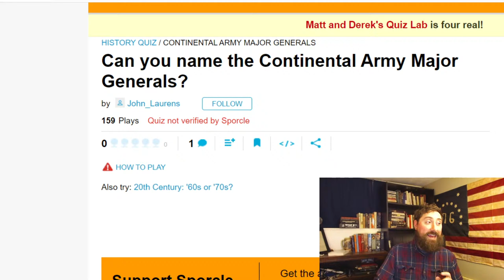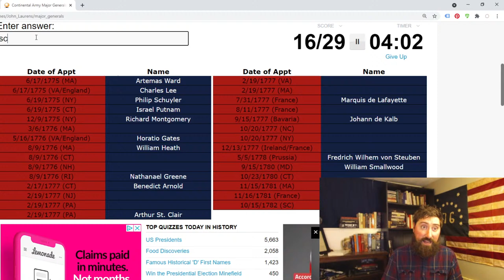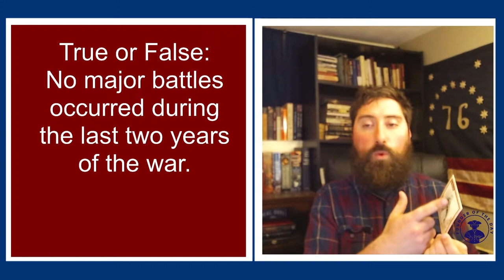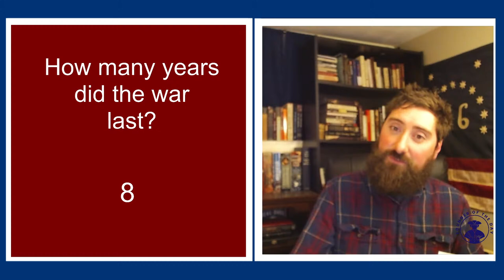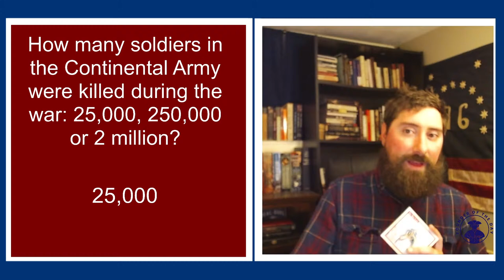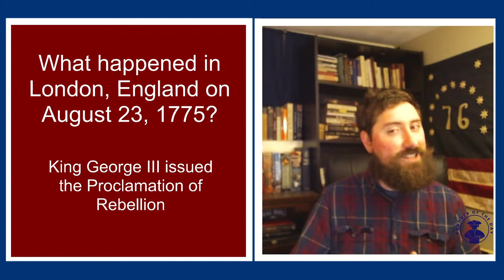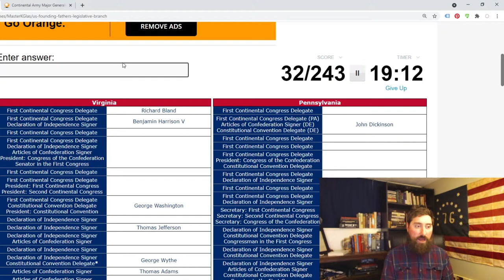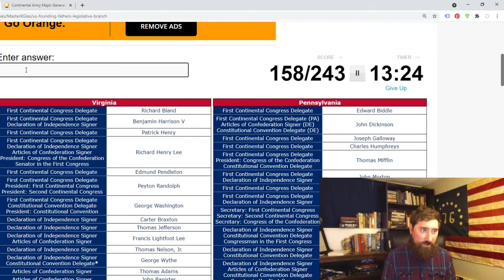American Revolution Trivia LIVE - 5/7/21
Let's play some American Revolution Trivia!

We play a variety of trivia games based around the American Revolution.

I'll comment on the questions and attempt to shed some perspective as we go.